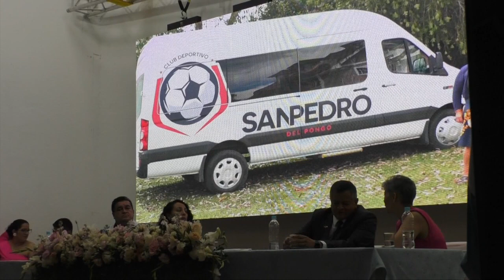Sesión Solemne, 199 años de cantonización de Girón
Sesión Solemne, 199 años de cantonización de Girón, realizada el domingo 25 de junio en el salón del pueblo Jaime Vallejo Erraez.